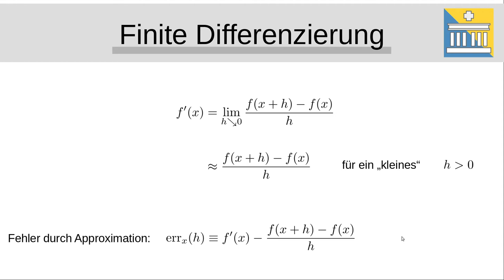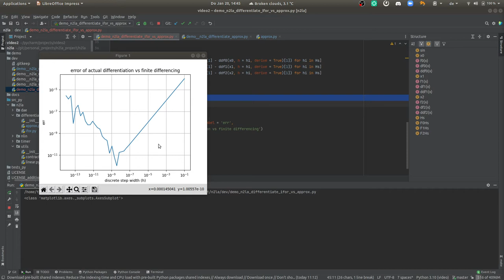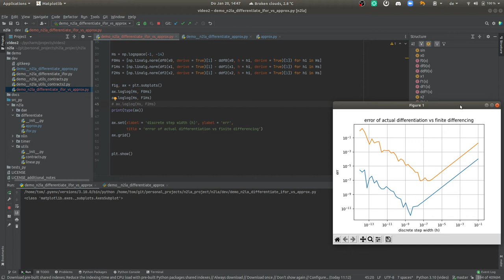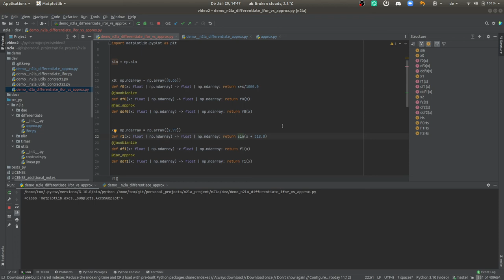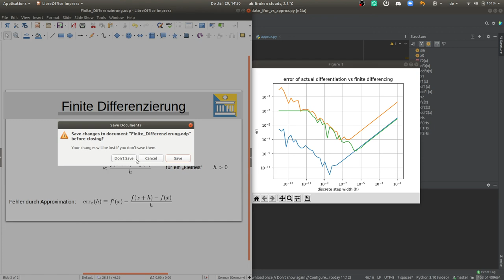Das Problem der finiten Differenzierung!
Finite Differenzierung verlangt kein Vor- oder Detailwissen über eine Funktion und kann demnach immer von außen angeendet werden, ABER nähert eine Ableitung auch nur an. In diesem Video wollen wir uns mit dem Fehler auseinander setzen, den man sich mit finiter Differenzierung zwangsläufig einkauft.